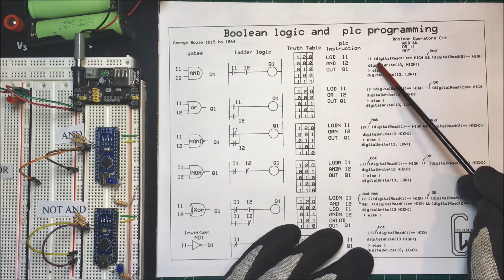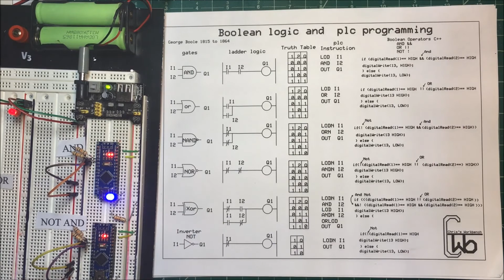Boolean Logic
Boolan logic and plc programming